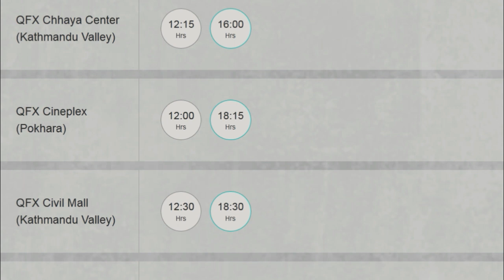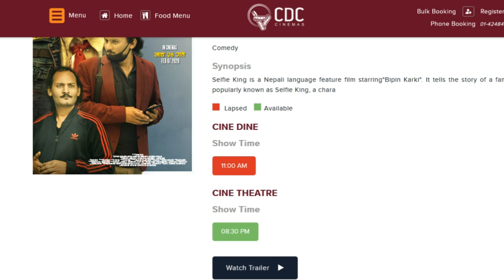Selfie King 3rd Day Box Office Collection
This is a video Selfie King  3rd Day Box Office Collection all about the box office collection of Nepali movie "Selfie King'.
Selfie King (PG)

Genre: Comedy

Run time: 2hrs 6min

Director: Bishal Sapkota

Cast: Bipin Karki, Keki Adhikari, Laxmi Bardewa, Bhuwan Chand

SYNOPSIS:
It’s a story of journey, of a famous Nepali comedian, to be portrayed by Bipin Karki, who heads to Jumla from Kathmandu via road. The story progresses as he encounters many different personalities on his journey, which changes the way he sees, and understands his own life. Will he makes it to the ultimate destination is the crux of the story.